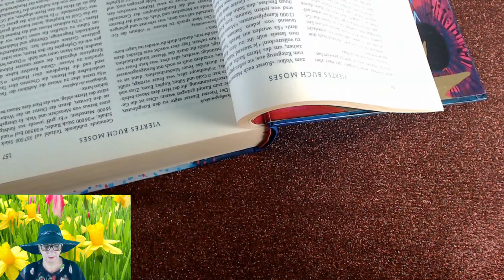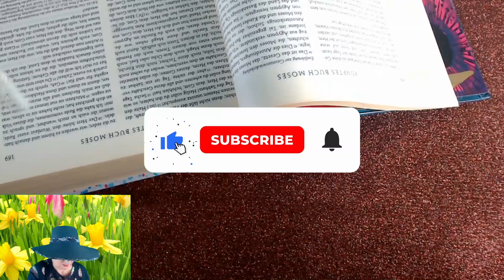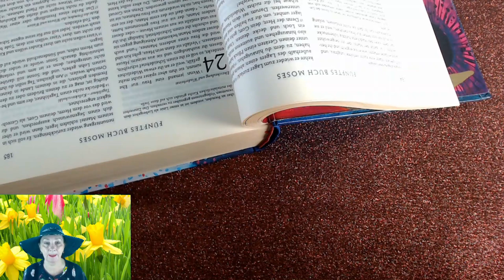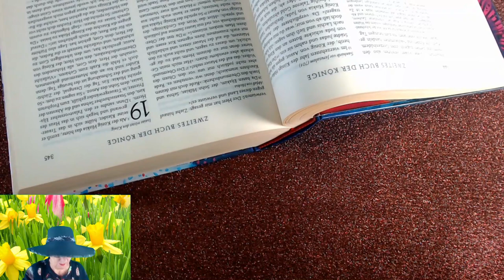Ez most fontos lehet számodra! Channeling - Égi üzenetek a Bibliából - Aktuális energia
Kép: shutterstock/Alexander Raths

Telefonos elérhetőségem jóslásra:
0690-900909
750Ft/Perc

Átutalás:
Erste Bank
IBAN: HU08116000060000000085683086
BIC: GIBAHUHBXXX
Tulajdonos: Dendera Susanna Medici

Védikus Csillagjegyek:
Kos: kb. Április 13-tól Május 13-ig
Bika: kb. Május 13-tól Június 14-ig
Ikrek: kb. Június 14-től Július 15-ig
Rák: kb. Július 15-től Augusztus 16-ig
Oroszlán: kb. Augusztus 16-tól Szeptember 16-ig
Szűz: kb. Szeptember 16-tól Október 16-ig
Mérleg: kb. Október 16-tól November 15-ig
Szkorpión: kb. November 15-től Dezember 15-ig
Nyilas: kb. December 15-ől Január 14-ig
Bak: kb. Január 15-től Február 12-ig
Vízöntő: kb. Február 12-től Március 13-ig
Halak: kb. Március 13-tól Április 13-ig